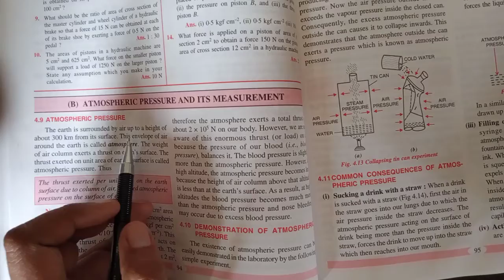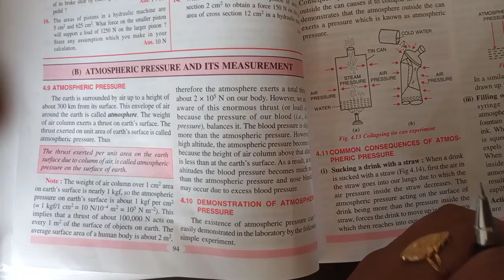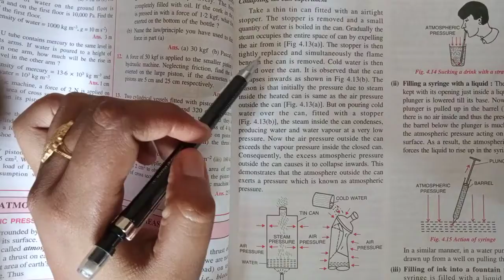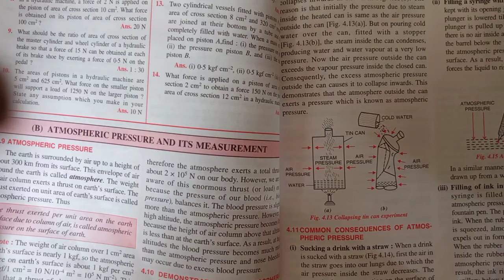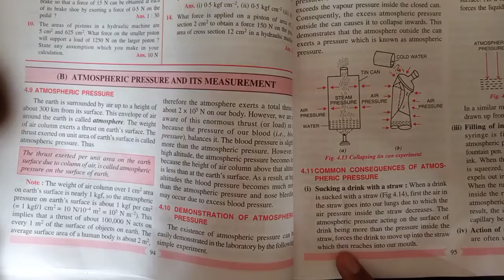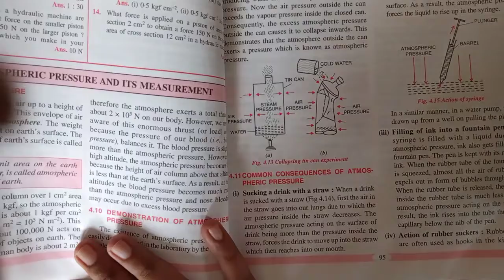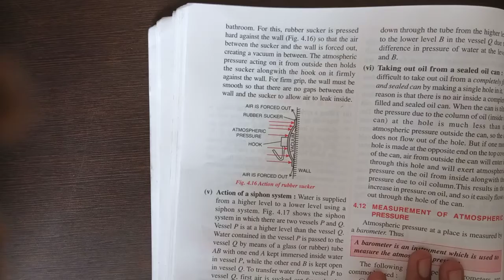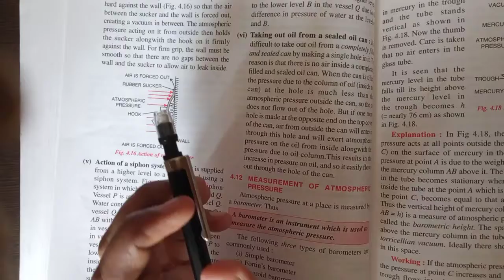9th Grade | Physics | AV Assignment 6 | 14th August 2020